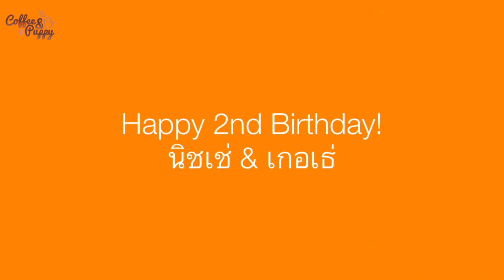Miniature Schnauzers' Birthday Party At "Coffee & Puppy" Dog Cafe คาเฟ่สุนัข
❤️As Seen on TV. Restaurant For Dogs & CookingForDogs Since 2012.
❤️Dog Nutrition Advisor. 100% Natural. REAL
Miniature Schnauzers' (นิชเช่, เกอเธ่) Birthday Party At "Coffee & Puppy" Dog Cafe คาเฟ่สุนัข

"Coffee & Puppy" ร้านอาหาร-คลับ ของน้องหมาที่อนุญาตให้คนเข้าได้
- Restaurant for Dogs & Dog Owners.
- Healthy Cuisines for You & Your Dogs

น้องหมาอิ่ม สนุก สุขภาพดี! ร้านเปิดบริการ 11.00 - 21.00 สำหรับลูกค้าที่จะมาใช้บริการที่ร้าน เพื่อความสะดวกสบาย กรุณาโทรสำรองโต๊ะล่วงหน้า 1 วัน โทร.
Line : @coffeepuppy
และรบกวนดูระเบียบการ การให้บริการที่ร้านที่นี่ครับ
ขอขอบคุณลูกค้าทุกท่าน ที่ให้การสนับสนุนร้าน "Coffee & Puppy" ด้วยดีตลอดมาครับ" - ธนาสุทธิ์